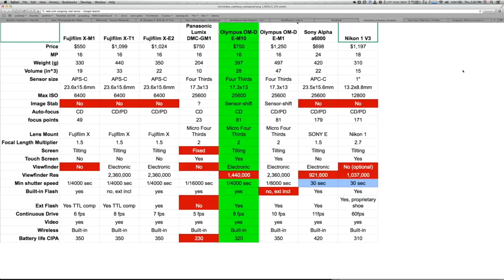RecoLive's MultiCam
Allison demonstrates the MultiCam application by RicoLive.  This app lets you use your iPad or iPhone as a real-time production switcher and additional iPhones or iPods as video cameras to be able to shoot as if you were in an actual television studio.